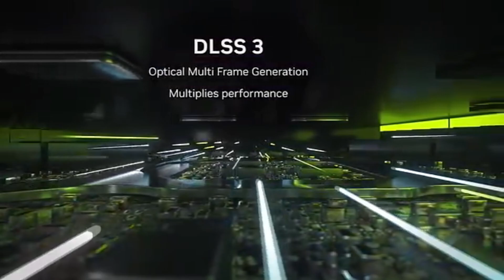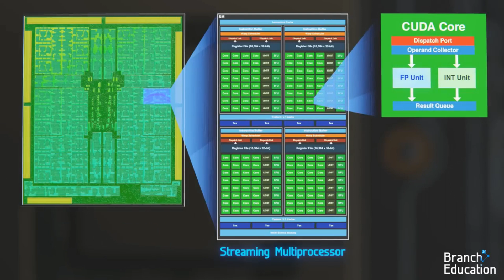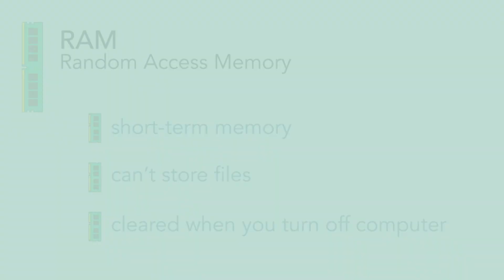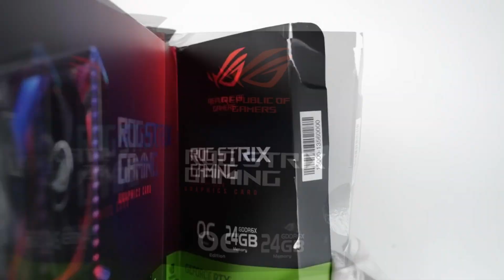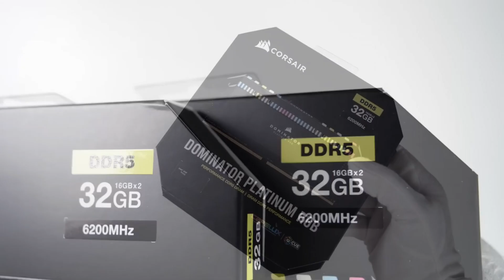Bir Bilgisayarda İki Farklı GPU Çalıştırabilir misiniz?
AMD ve NVIDIA GPU'ları Aynı Sistemde Çalıştırabilir misiniz?
Yapabilirsiniz, ancak büyük olasılıkla ikisini de aynı uygulama örneğinde kullanamayacaksınız.

AMD ve NVIDIA GPU'ların aynı sistemde çalışmasını sağlamanın yolları vardır; önkoşul, anakartınızın iki PCIe yuvasına sahip olmasıdır.
Eğer öyleyse, her ikisinin de düzgün çalışması için epeyce el emeği harcamanız gerekecek.

Video dan keyif almanız dileği ile..